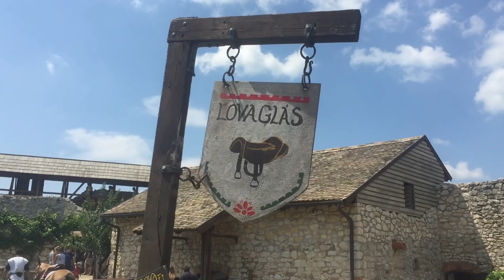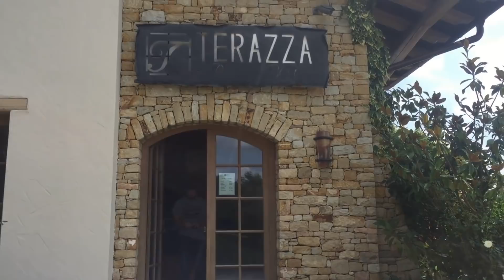LOVAS VLOG - Nyaralás lovas módra | RIBBON RIDER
Sziasztok!
Sajnos nekünk a nyár mindig a leghúzósabb időszak, így nem nagyon tudunk eljárni nyaralni. Viszont most volt néhány nyugisabb napunk, és természetes, hogy nem a strandra, hanem inkább valami lovas helyre megyünk el kirándulni. Régi vágyam volt eljutni Sümegre, és abszolút nem bántuk meg, hogy ezt választottuk :)

👍 Ui.: ha tetszett a videó, mindenképpen nyomjatok egy lájkot ♥